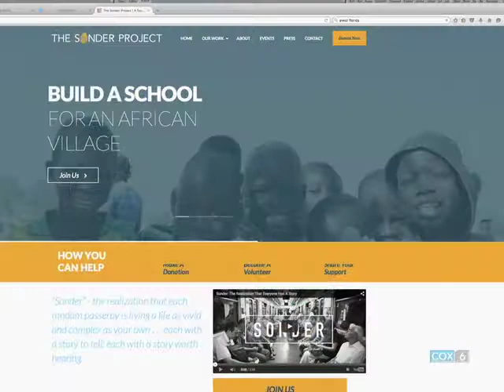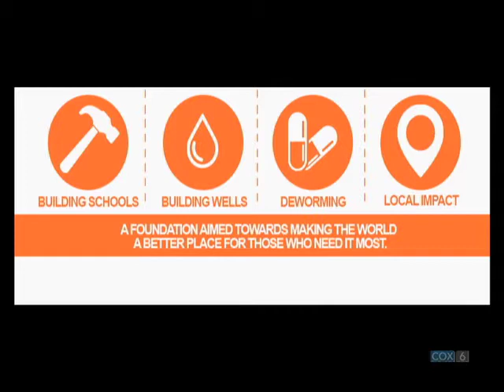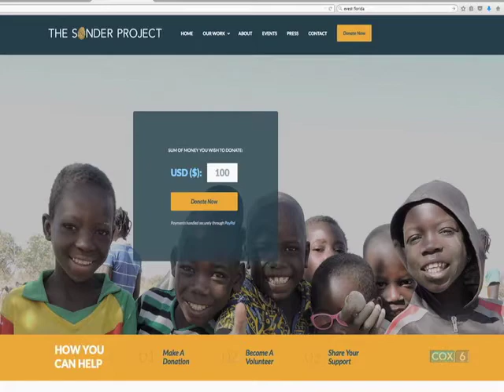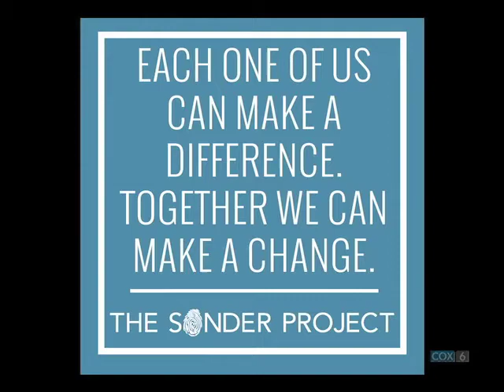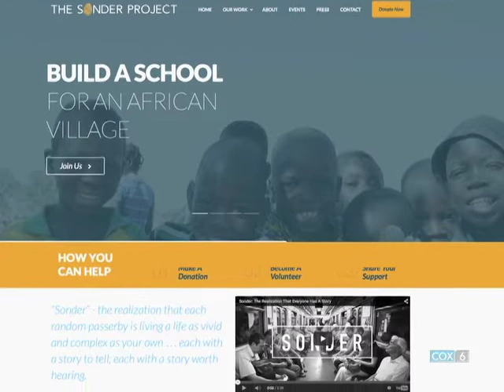Local Organization The Sonder Project Makes Global Impact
During the Destin Area Chamber's June 2015 Destin Business Forum, Chamber President & CEO and guest host Shane Moody, CCE, FCCP, interviews Ashley Hamm, president and cofounder of The Sonder Project.

“Sonder” is the realization that everyone has a story. The Sonder Project is a non-profit organization founded six months ago. The idea behind it began three years ago, when a community committee of friends and coworkers joined together to make a difference in the local community through community service projects. It selected different local organizations and volunteered. As more people became involved, the ambition of the group grew. It sought to make a global impact, as well as a local impact. After researching high-impact philanthropy, where the dollar makes the biggest impact, it focused itself on these areas: building schools, building wells, and deworming.

Recent projects include the deworming of one million children in Uganda, a trip to Haiti to assist Planting Peace with deworming, and building a well in Africa. It has plans to build another school in Africa in September.

Most funds come from recurring donors, though it does hold some fundraisers throughout the year.